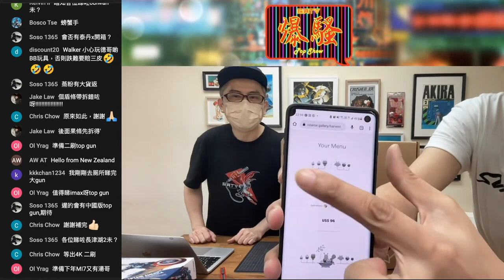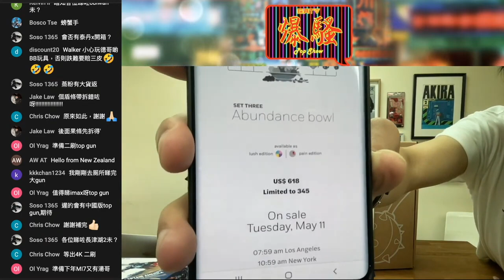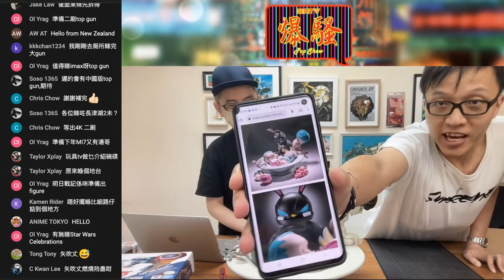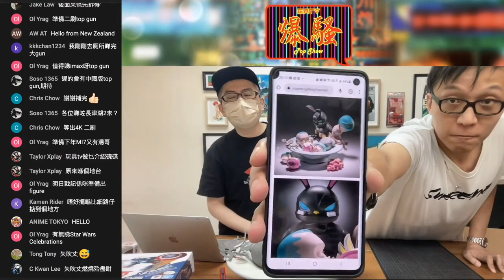[爆玩具] COARSE : Harvest - Fertility Bowl by Mark Landwehr & Sven Waschk TOYSTV Art Toy Player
Last Chance to BUY COARSE Harvest - Abundance Bowl

Production: TOYSTV Production Team
Program host/Guest: Ricky, Bryan Lo, DMS, Walkermachine, Toyswalker-Dick.Po
Produced by:Bryan Lo, Toyswalker-Dick.Po